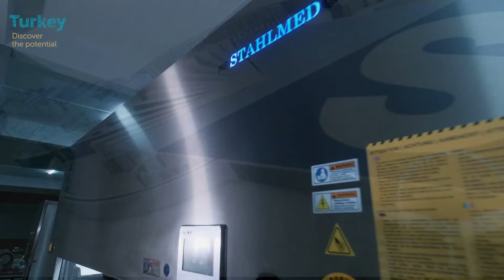The HOOKE | Pathology Grossing Workstation by STAHLMED Laboratory System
The HOOKE | GrossingWorkstation by STAHLMED

TheHOOKE Series GrossingWorkstation by STAHLMED Laboratory Systems.